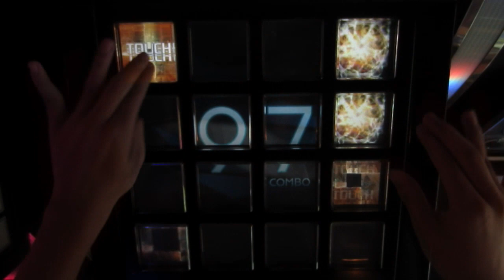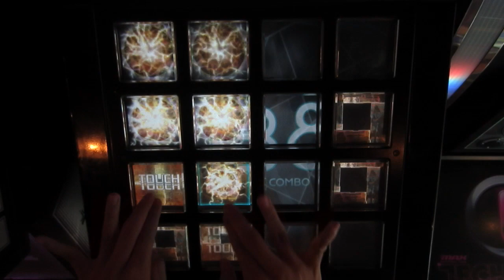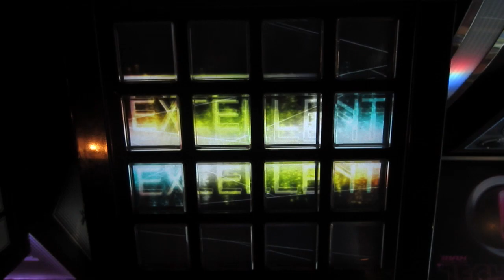[jubeat saucer] caramel ribbon (EXT) EXC